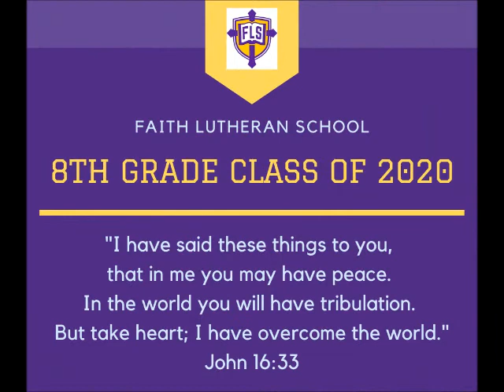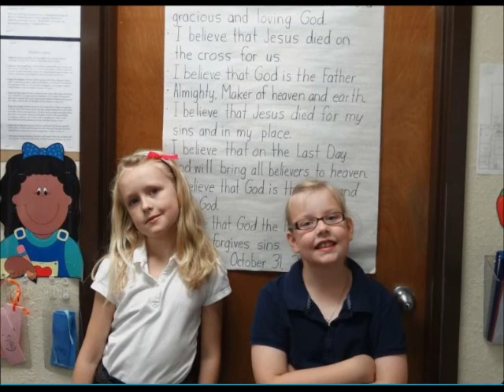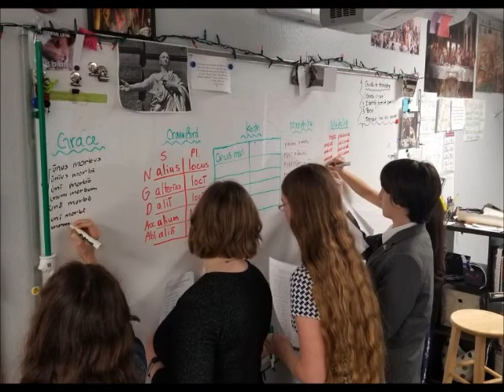Faith Lutheran School of Plano 8th Grade Class of 2020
Video: This photo slide show celebrates the accomplishments of the Faith Lutheran School of Plano, Texas' 8th grade class of 2020, recognizing each student in the class and looking back at activities from this school year and past school years together.